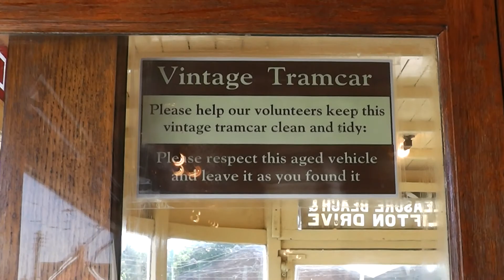A Day Out At The East Anglia Transport Museum Part 2 Tram Ride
A fun ride on a tram this time to go into the woods and back again from the terminal passing other old vehicles on the way.